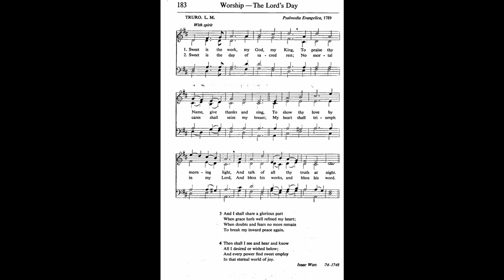Sweet is the Work, My God, My King (Truro)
Tune: Truro from: Psalmodia Evangelica

1. Sweet is the work, my God, my King,
to praise thy name, give thanks and sing,
to show thy love by morning light
And talk of all thy truth at night.

2. Sweet is the day of sacred rest,
no mortal cares shall seize my breast.
O may my heart in tune be found,
like David’s harp of solemn sound!

3. My heart shall triumph in my Lord
And bless his works and bless his word.
Thy works of grace, how bright they shine!
How deep thy counsels, how divine!

4. Fools never raise their thoughts so high;
Like brutes they live, like brutes they die;
Like grass they flourish, till Thy breath
Blast them in everlasting death.

5. But I shall share a glorious part,
when grace has well refined my heart;
And fresh supplies of joy are shed,
like holy oil, to cheer my head.

6. Sin (my worst enemy before)
Shall vex my eyes and ears no more;
My inward foes shall all be slain,
Nor Satan break my peace again.

7. Then shall I see, and hear, and know
all I desired and wished below;
and every power find sweet employ
in that eternal world of joy.

8. And then what triumphs shall I raise
To Thy dear name through endless days,
For in the realms of joy I’ll see
Thy face in full felicity.